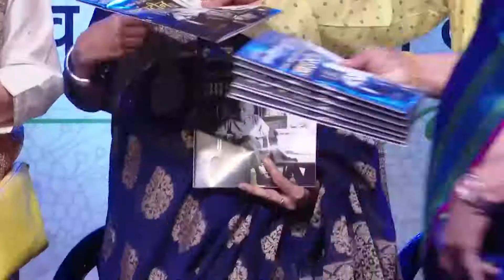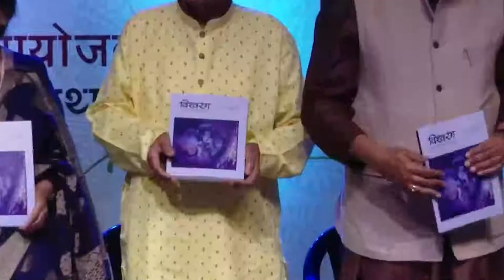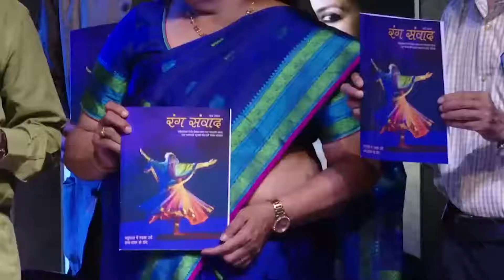वनमाली कथा सम्मान 21-22 | World Book Day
वनमाली सृजन पीठ द्वारा वनमाली कथा सम्मान 21-22 का हाल ही में आयोजन किया गया था!

इस भव्य समरोह में भोपाल के 185 से अधिक कथाकारों की रचनाओं को संकलित कर कथा भोपाल  सबके बीच लाया गया और कई साहित्यकारों को सम्मानित किया गया|